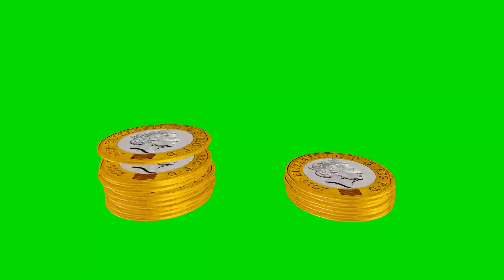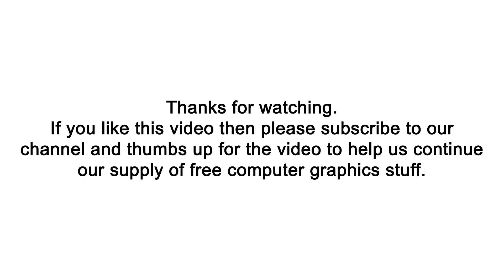UK Pound - Coins Animations 1 - full HD - green screen - royalty free